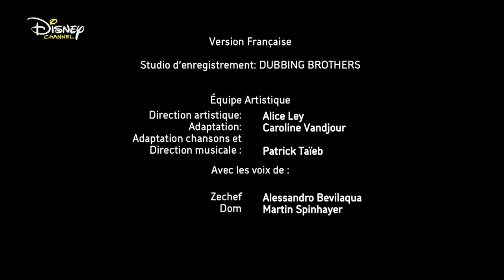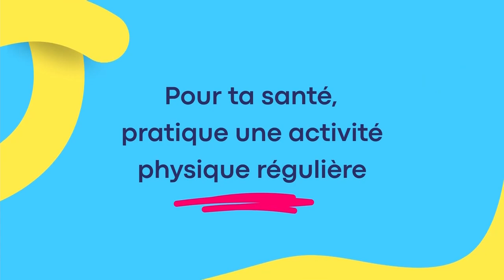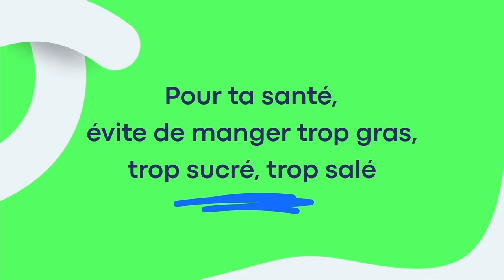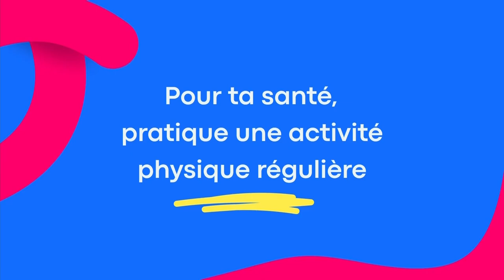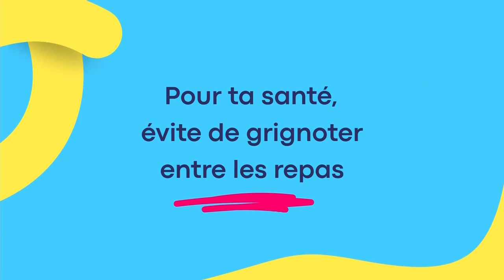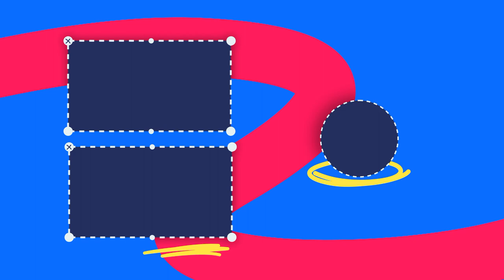Disney Channel France - Continuity (September 15th, 2023)